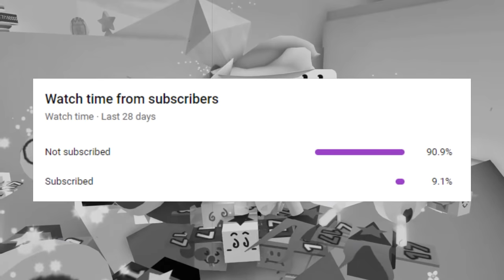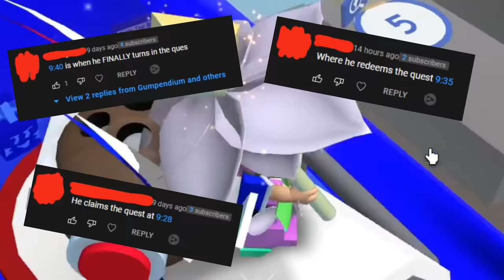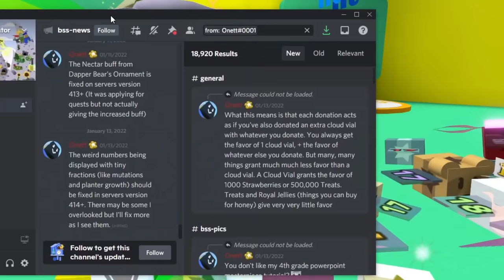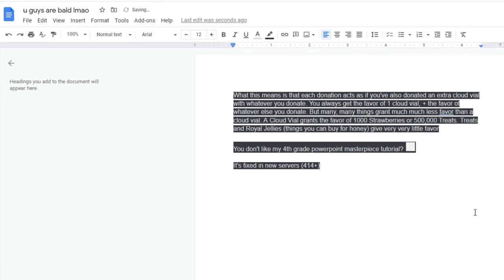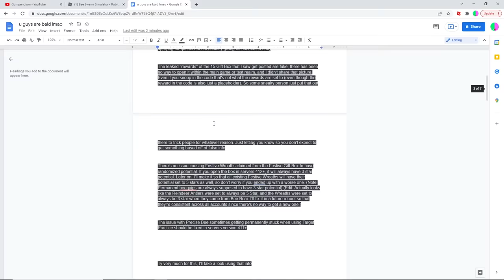The Gummyballer is Straight up BALLS TO THE WALL | Roblox Bee Swarm Simulator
Gumpendium returns to Bee Swarm Simulator, finally finishing Beesmas Part 2 by buying the Gummyballer! This new endgame equip for white uses the power of goo to make you phat bank! (only coming with the cost of your entire life savings)

🎁 x2 Event: Join for 48 hours of x2 Pollen and Convert Rate to celebrate the new year. Complete quests for Bee Bear, Winter quests for all the NPCs, meet Dapper Bear and his Planter Pots, and more.